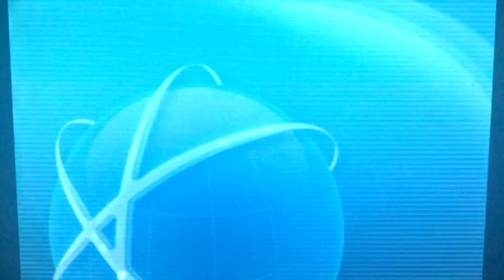Pokémon ORAS GTS Giveaway 21/1/2021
Sharing my videos and channel around to your friends and others really helps my channel continue to grow, and let’s people get these Pokémon out to more people quickly and efficiently.

My channel is slowly starting to pick up some growth again, but I will need you’re support. Please make sure to share my channel around to as many people as possible.

My discord (some day it will be used for GTS giveaways) pls talk in it, it is very dead LMAO